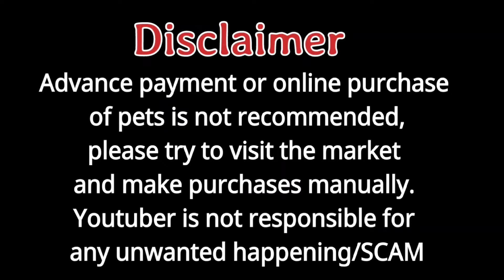Latest Dogs Market Lahore Price 30 June || नवीनतम कुत्तों का बाज़ार लाहौर || Tollinton Market Lahore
Dogs Market Lahore Price 30 June |tollinton market lahore dogs Kohat dogs special dogs market
Bully Kutta sale in Punjab
Dogs Market Lahore | Sunday visit | Price update |German shepherd Lebra Siberian HUSKY Pitbull cheap
Dogs Market Lahore | Sunday visit
| Sunday Dogs market Visit | GSD pubbs for sale

Dogs market Popular Vlog

Special breeds of Pakistani dogs for sale available at tolinton Market
cheap prices
Dogs are available for sale GSD German Shepherd lebra Alsatian Pitbull gultair Bully etc